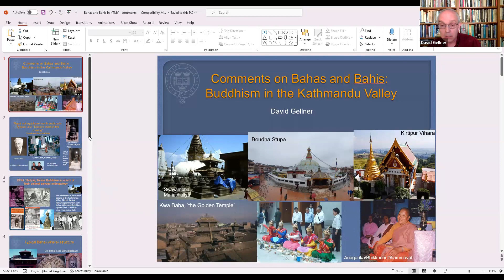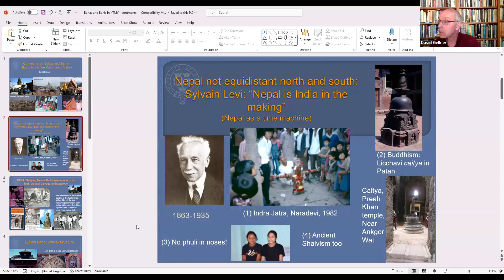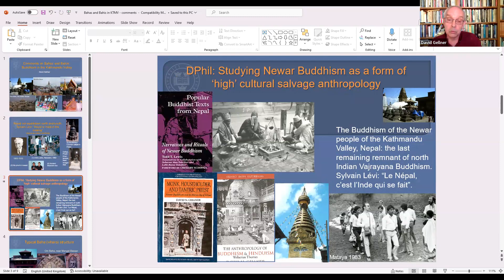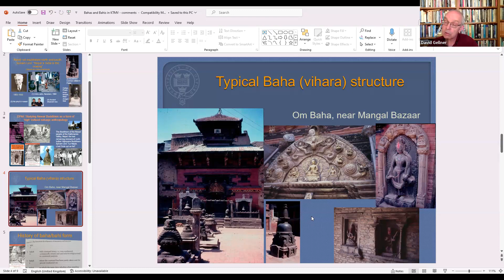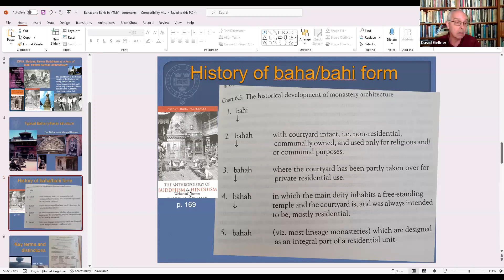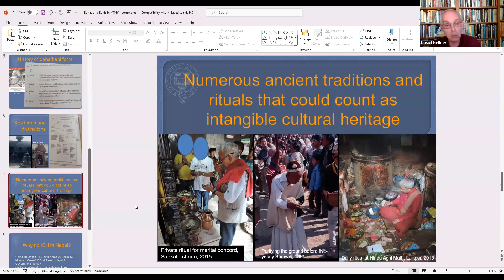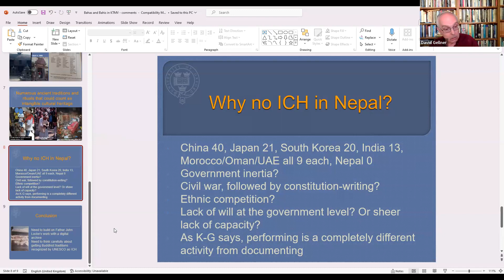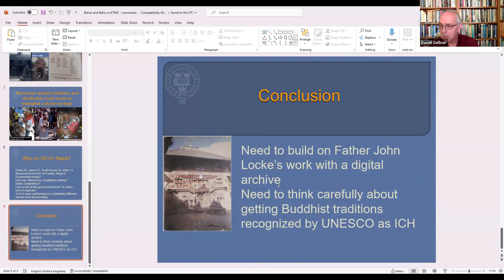BahaBahi Conference - Closing Remarks by Prof. David N. Gellner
Closing Remarks by Prof. David N. Gellner (Oxford University) at BahaBahi Conference by World Newah Organization.